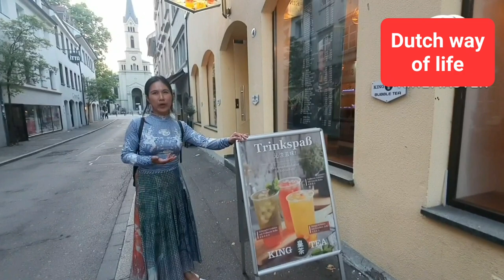Lake Constance, Đức Nơi có tiệm trà sữa rất ngon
Lake Constance là một hồ nước rộng bao là năm giữa nước Đức,  Áo và Thụy Sĩ. Hôm nay tụi Linh đã đến thành phố của khu vực Đức để ăn tối sau khi vừa qua Thụy Sĩ để tham quan dòng thác rộng nhất Châu Âu. Tại đây tụi Linh đã khám phá một tiệm trà sữa rất ngon,  nên giới thiệu đến mọi người,  nếu có dịp đến đây thì ghé ủng hộ nhé!

Mời cả nhà xem clip có liên quan đến chuyên đi này nữa nha: